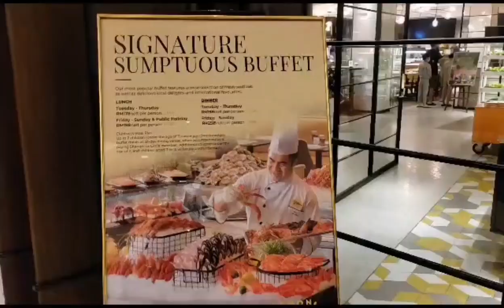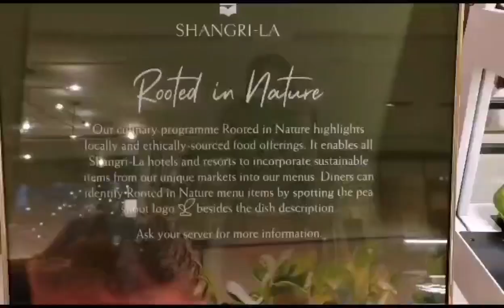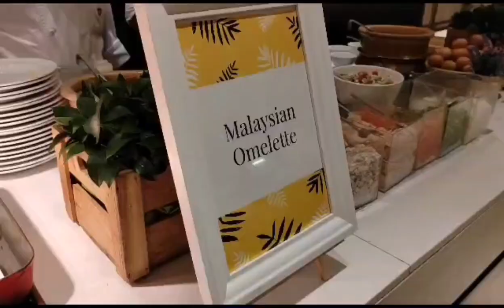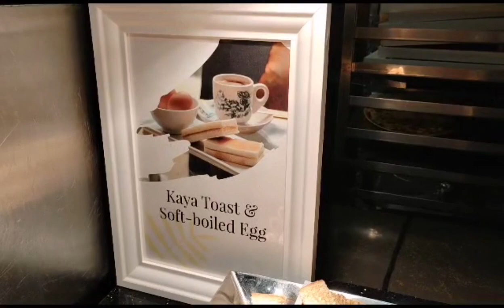Buffet Breakfast at Shangri-La Resort Kuala Lumpur